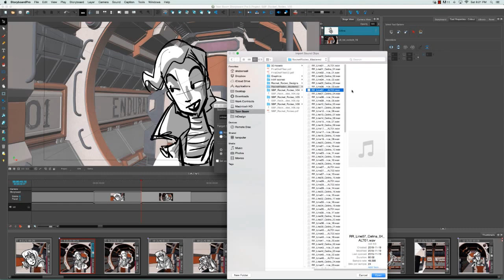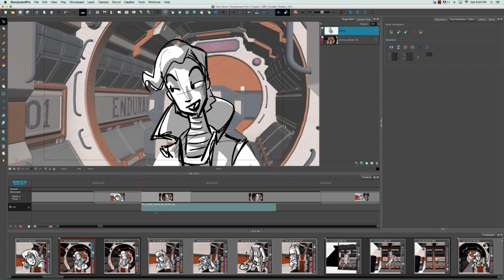How to Import Sound Clips with Storyboard Pro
Learn how to import sound into your Storyboard Pro project. You can import sound clips (.wav, .aif, .aiff, or .mp3) into an audio track at the first frame or at the current frame. If the sound clip does not already exist in your project, Storyboard Pro copies the file from its present location to the audio folder in your storyboard project folder.